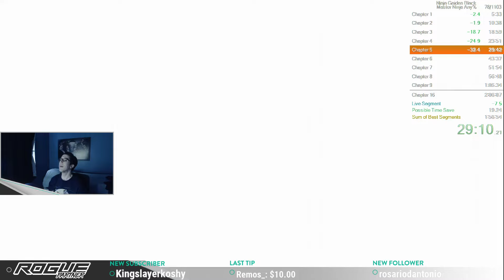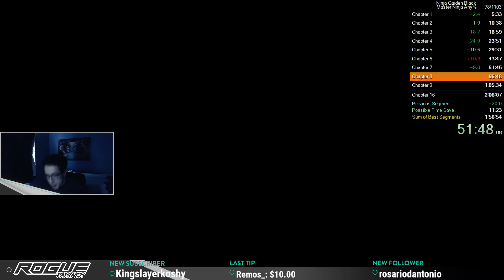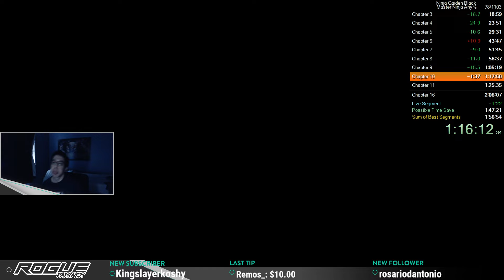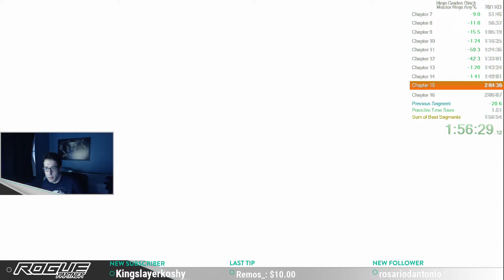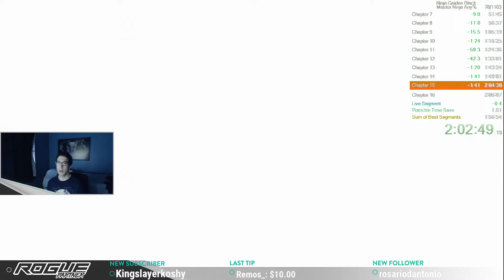Ninja Gaiden Black | Speed Run | Master Ninja Any% | RTA: 2h:4m51s | Old PB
To support me and keep up with the latest make sure you follow me EVERYWHERE! --►